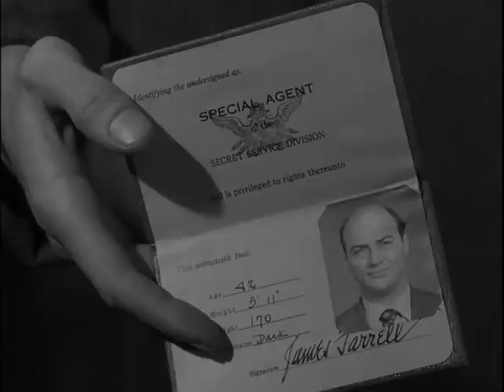Clip from "Ma and Pa Kettle on Vacation" (1953)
What do you do if your wife is held hostage by spies, but a language barrier prevents you from explaining this to the local cops? Pa Kettle shows us the way.